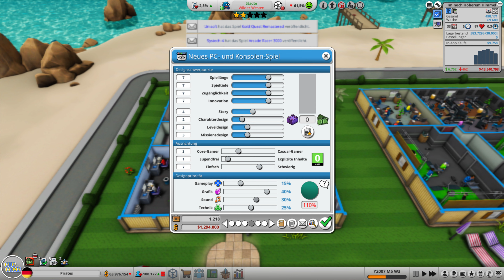Lets Play Mad Games Tycoon 2 S1E11 (PC) (Early Access)